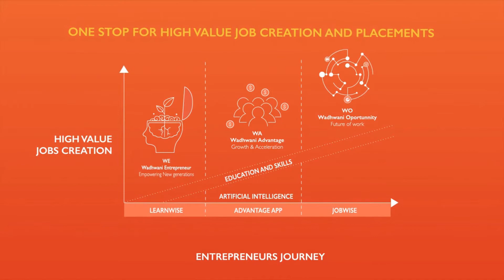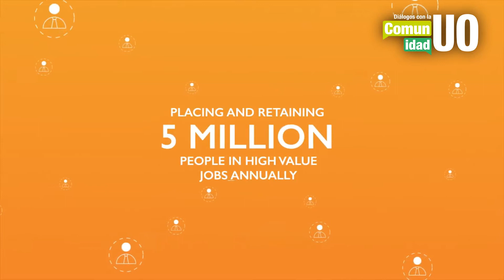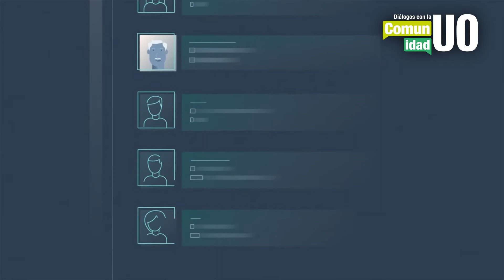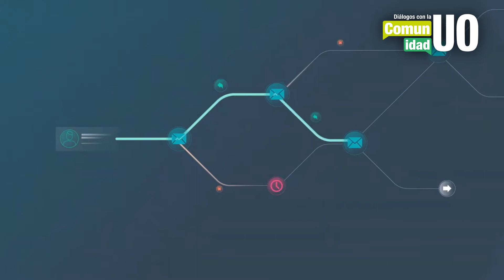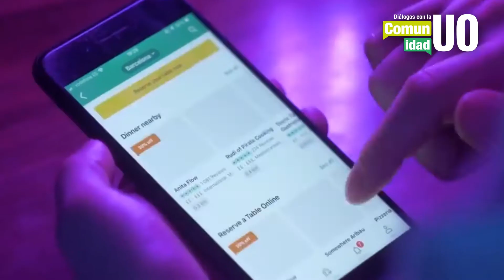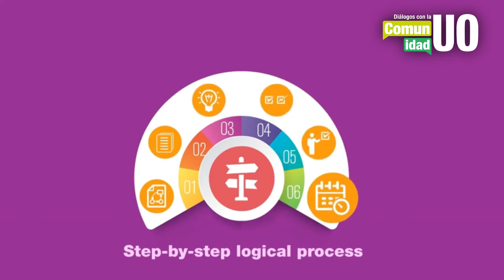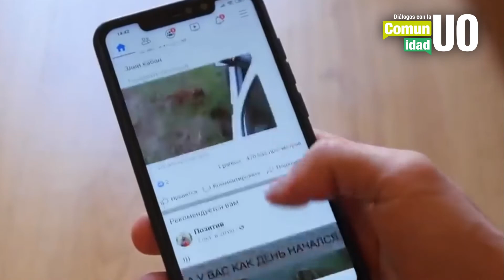Diálogos con la Comunidad UO Episodio 9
En nuestro 9° episodio Rosa Isela Martínez Patraca Sr. Program Manager de la fundación Wadhwani, dialoga con nuestra comunidad UO sobre su experiencia en desarrollo humano y emprendimiento, en un contexto que cambia de manera vertiginosa día a día. ¿Cómo emprender? ¿Qué hacer en tiempos de crisis? ¿Qué decisiones tomar?